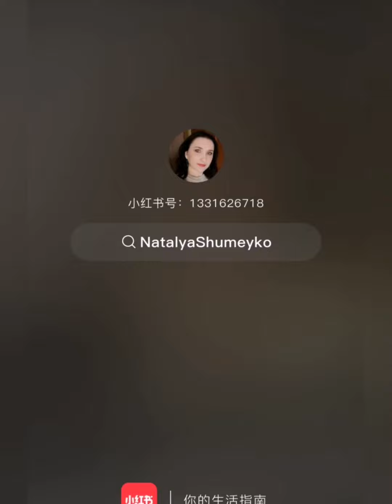9 августа 2022 г.